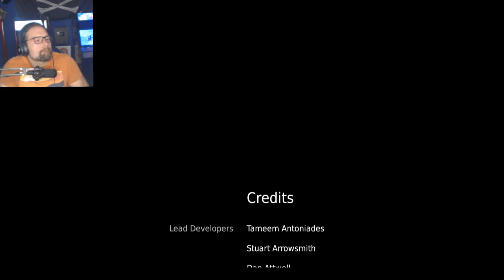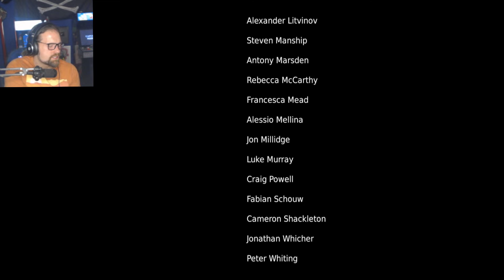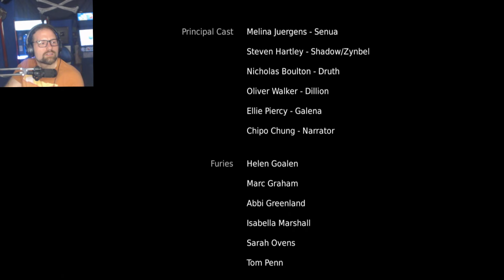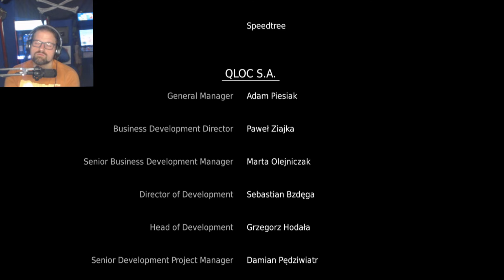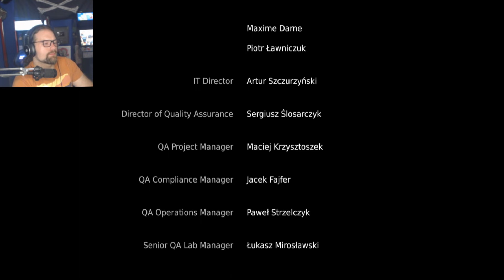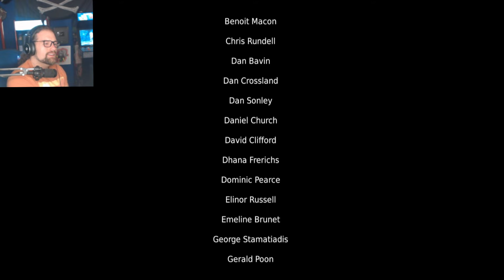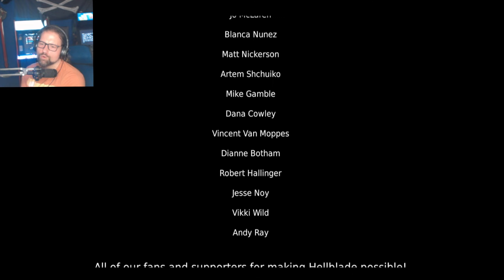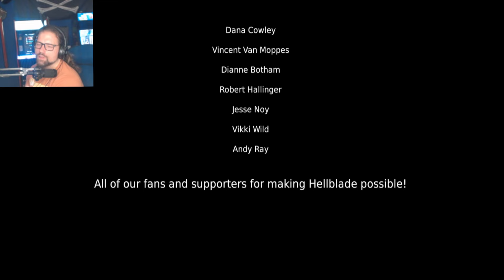Hellblade: Senua's Sacrifice - 3 - God Slayer | Lani Plays